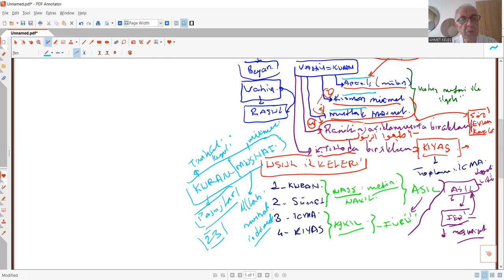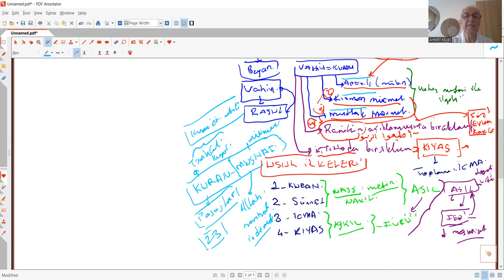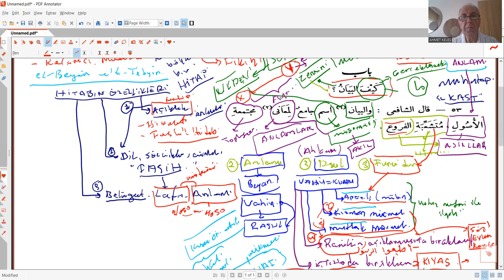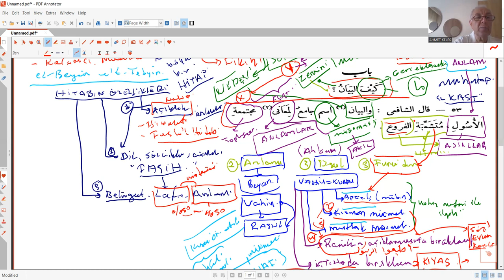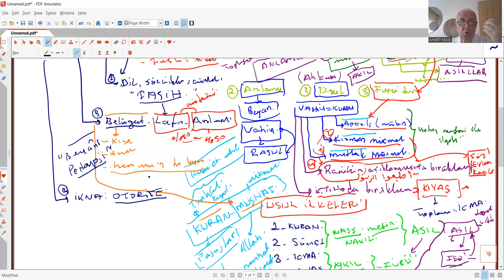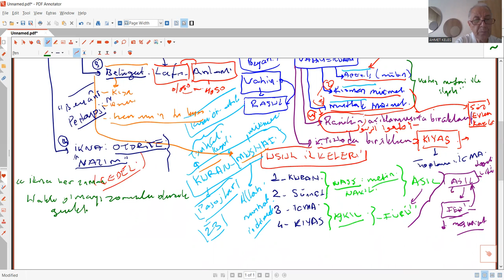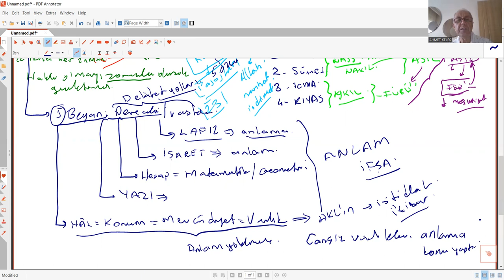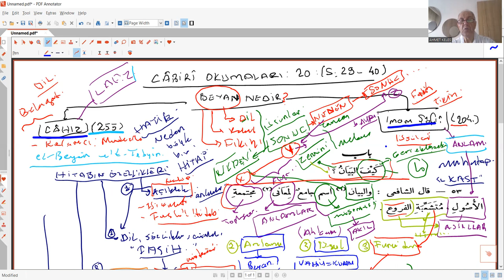CÂBİRÎ OKUMALARI 20 İMAM ŞAFİÎ VE CAHIZIN BEYAN ANLAYIŞLARI